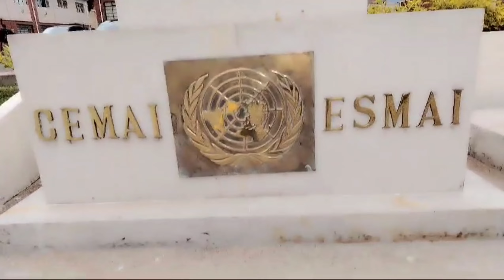Feliz Día del Maestro en Colombia. ¡Gracias por su labor!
Feliz